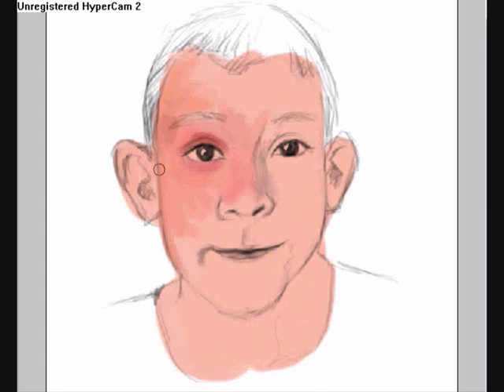Dewey (Malcolm) Speed Painting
This one is Dewey from the Malcolms in te middle Show
real time : 1h40 with photoshop